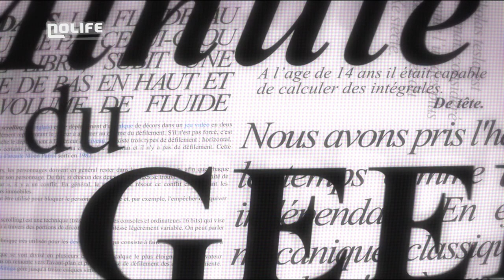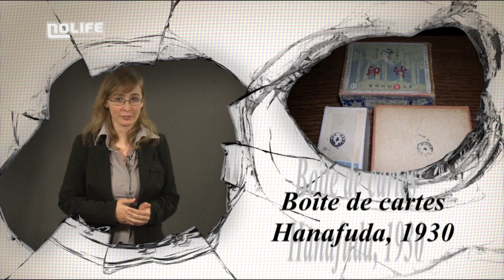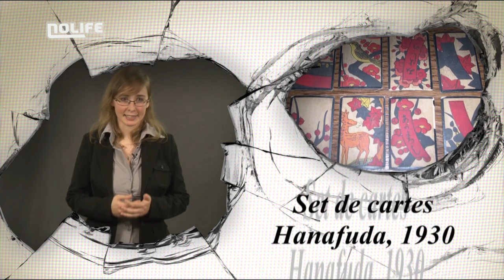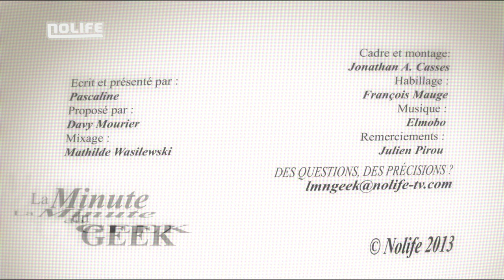#202 Hanafuda La minute du geek noco Nolife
#202 Hanafuda